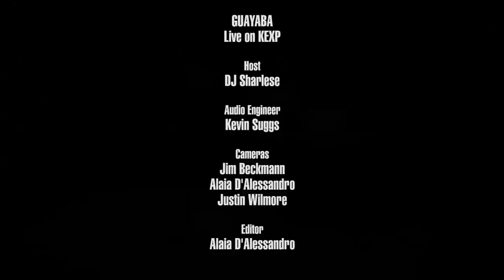Guayaba - Santa Sangre (Live on KEXP)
presents Guayaba performing "Santa Sangre" live in the KEXP studio. Recorded August 11, 2017.

Host: DJ Sharlese
Audio Engineer: Kevin Suggs
Cameras: Jim Beckmann, Alaia D'Alessandro & Justin Wilmore
Editor: Alaia D'Alessandro